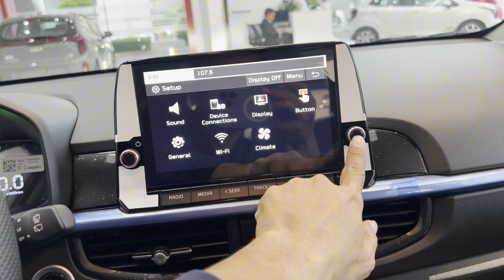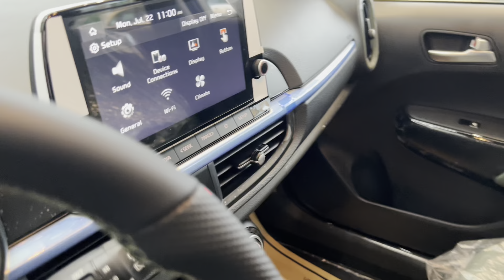2024 KIA Picanto GT-Line 1.0L Small Car | Exterior & Interior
Thanks To : Kai Cambodia